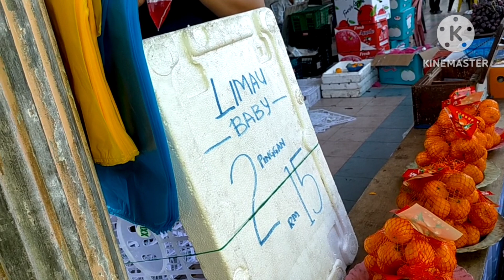Nat yang murah dan meriah